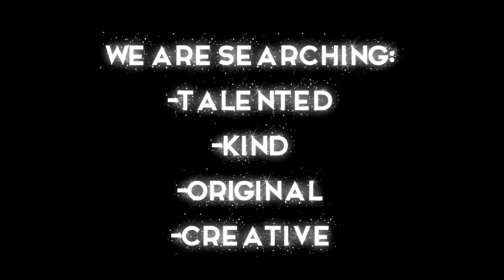[BRS] 2020 Winter Auditions Are Open!! | READ DESC!💘